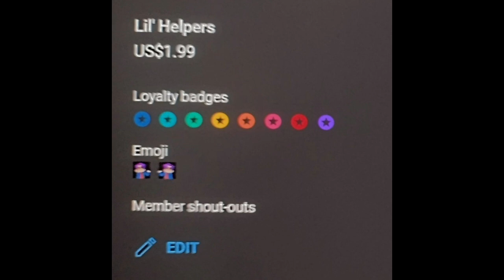Announcement...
THAT'S RIGHT!
In the words of the most famous Bimbo the Dog cartoon:
"Wanna be a member, Wanna be a member" Because NOW YOU CAN!